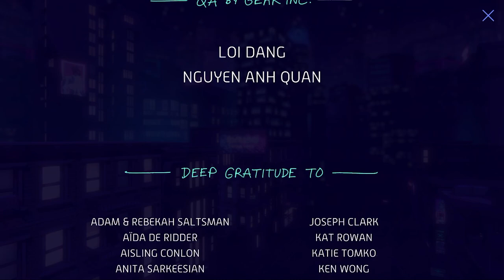COma Plays: NeoCab | Part 7: Old friends unmasked